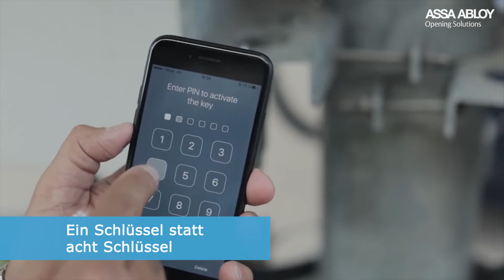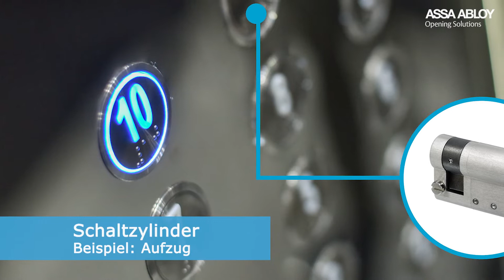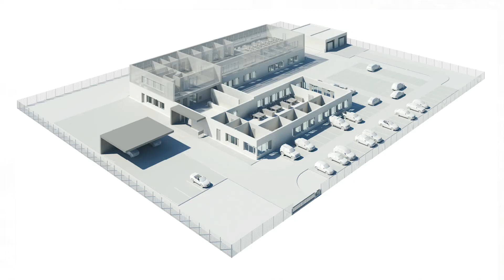Ein elektronischer Schlüssel für alle Türen in Ihrem Gebäude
Ob Sie nur einen einzigen oder gleich acht verschiedene Schlüssel mit sich herumtragen, ist nicht nur eine Frage des Komforts – es wirkt sich auch erheblich auf Ihre Zeit aus, die für Sie als technische Leitung, ohnehin schon knapp bemessen ist. Wieviel angenehmer wäre es, wenn Sie einen Tag lang über eine digitale Schließanlage und einen elektronischen eCLIQ-Schlüssel verfügen? Dieses Video zeigt Ihnen acht Situationen in einem Industrieunternehmen die Ihnen unser eCLIQ-System erleichtert.